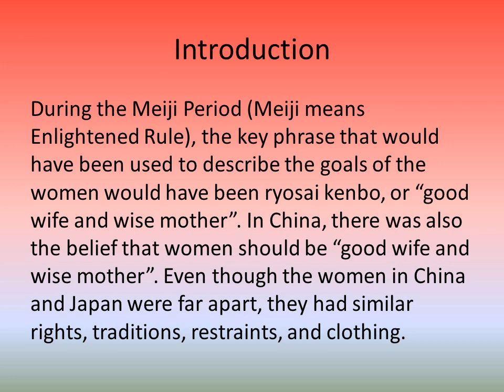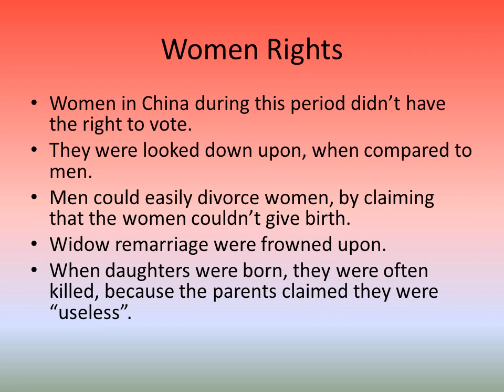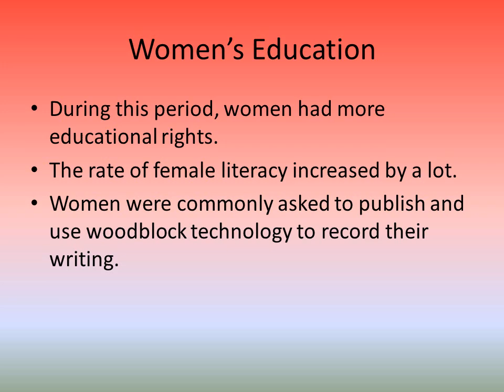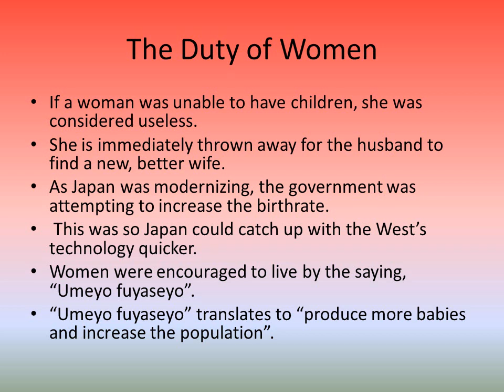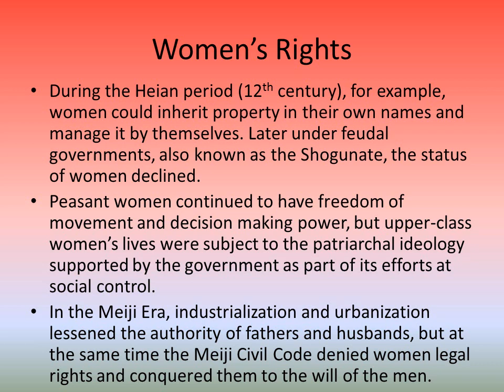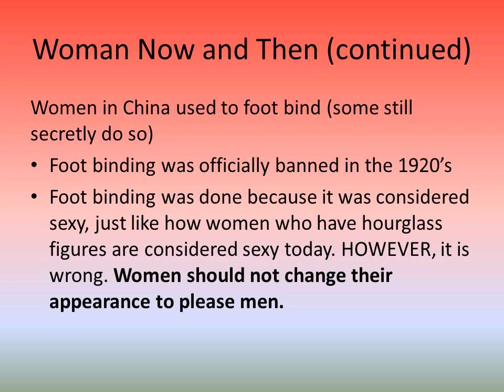If Beauty is Pain. The changing roles of women in Japan and in China.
Prepared by Stuyvesant High School students for Mr. Jezer's  Global History class.